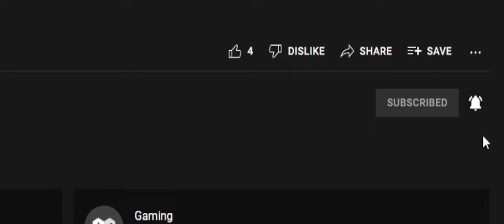This *END GAME* Mage weapon is INCREDIBLE! Hypixel Skyblock!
Hypixel is a server with lots of games, such as Bedwars, Skywars, and Minecraft's biggest MMORPG Hypixel Skyblock. Hypixel has has a lot of notable players, such as Dream, Technoblade, and Tommyinnit. Hypixel Skyblock is Hypixel's most popular game. Some of the popular items of skyblock are the Terminator, Juju ShortBow, Superior Dragon Armor, Dragon Armor, Baby Skin, Hyperion, Necron armor, Storm armor, overflux, plasmaflux, the 50mMidas sword, the Aspect of the end, the Aspect of the dragons, the valkyrie, and many more.  Some of the bad things on Skyblock are Duping, irl trading, and scamming. Swavy, Timedeo, Fairy Soul Guide, Money Making Method, and other things are all part of the server, along with SpeedSilver, Refraction, DeathStreeks and other skyblock youtubers. Admins changed skyblock, they made an strength nerf that ruined damage! Such pets as Lion and Tiger are overpowered now. There is this mode called dungeons where you fight with your team to defeat necron along with other floor 0, floor 1, floor 2, floor 3, floor 4, floor 5, floor 6, floor 7 bosses. Master mode is a thing as well.  The hypixel admins have completely removed sword swapping and killed the bonemerangs. The giants sword is also dead now. The Astrea is still trash. This is a Hypixel Skyblock Tutorial, or a Hypixel Skyblock Dungeons Guide. please fix negative strength because of the Soul Eater enchant, and buff archer. I voided the Hyperion, so sad. I love Technoblade and Dream and Tommyinnit and 56ms (Swavy) and Thirtyvirus, not just because their names get views as meta tags. This video is not a Dungeons Guide, Money Making Method Guide, Hypixel Skyblock Guide, or anything of the sort. Recently, Hypixel released the SMPS, similar to the Dream SMP with members like Skeppy and Sapnap.  The Juju bow is really good. I also like the warden helmet and Necron Armor. I recently got SCAMMED!!! They took my Strong Dragon Chestplate, I am in tears. At least they didn't take storm armor or superior armor. The crown of greed is bad. I crashed the NEW GAME MASTER RANK and got BANNED ON HYPIXEL! The anticheat Watchdog is broken. RATS. Floor. Catacombs. Badlion is not very good. I played dungeons not using the new Terminator bow, which is very op. Thirtyvirus does not like the god potion, he says it is not a good item. Personally, I am impartial. Recombobulators are cool though! Rend VS Soul Eater ultimate enchantments, which is better! I think Legion and Chimera are cool as well! Hypixel is currently down! Large DDOS attacks forced the server to close to resolve the issues. This video is NOT an auction flipping tutorial or Bazaar Flipping tutorial. It is not a money making method video either. The mini wither can bother some people if used in a certain way. Scammers are desperate in Hypixel Skyblock.